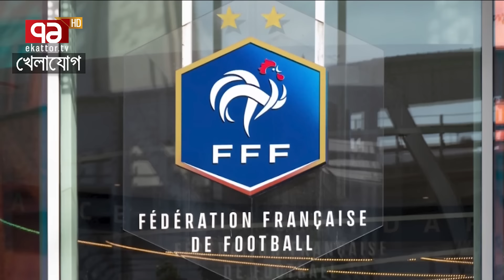কোপা জিতে বর্ণবাদী আচরণে মেসিবাহিনী!ক্ষেপে গেছে ফরাসিরা, অভিযোগ জানাবে ফিফার কাছে!| Sports News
কোপা জিতে বর্ণবাদী আচরণে মেসিবাহিনী!
ক্ষেপে গেছে ফরাসিরা, অভিযোগ জানাবে ফিফার কাছে!

Bangabandhu Satellite Parameter:
Satellite: BS1
Orbital Position: 119.1 ͦ  East
Polarization: Horizontal
Frequency: 4600MHz
Modulation: 8PSK
FEC: 2/3
Symbol Rate: 30,000
DVB-S2